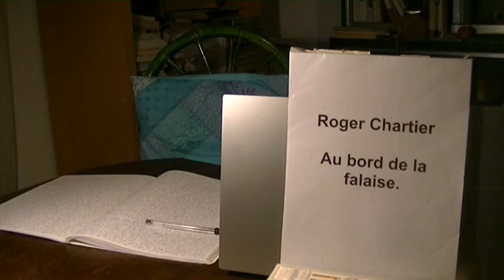Roger Chartier: Au bord de la falaise. L'histoire entre certitudes et inquiétude.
Roger Chartier: Au bord de la falaise. L'histoire entre certitudes et inquiétude. 7/29